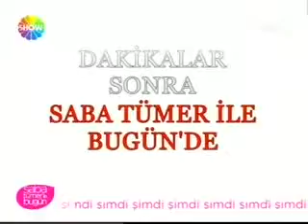Erkan Topuz - Saba Tümer-9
Prof.Dr. Erkan Topuz, Saba Tümer'e konuk oldu.  Prof.Dr. Erkan Topuz'dan uyarılar